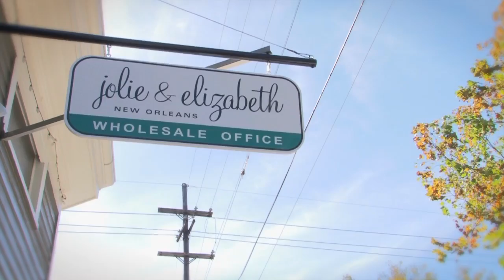Jolie and Elizabeth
Jolie Bensen and Sarah Elizabeth Dewey are  transforming New Orleans into the new fashion hot spot. Take a look behind the scenes and see why these young ladies are making an impact.